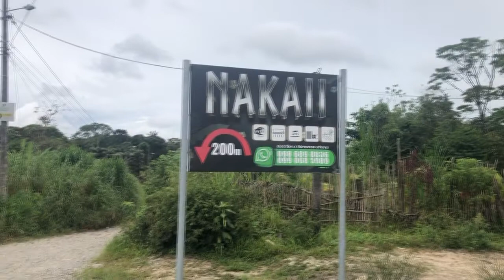AGUA TENA YE SHAUPISHUNGO - ALLY TV NAPO